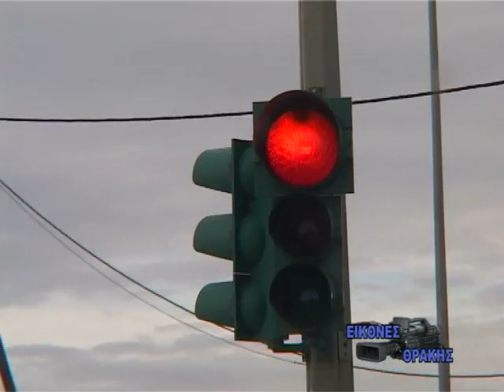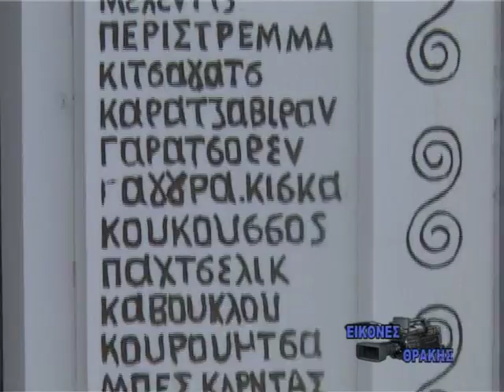ΑΚΟΝΤΙΣΜΑ ΝΕΑΣ ΚΑΡΒΑΛΗΣ 24-01-10 1 ΑΠΟ 2